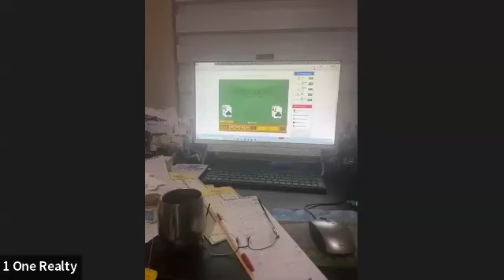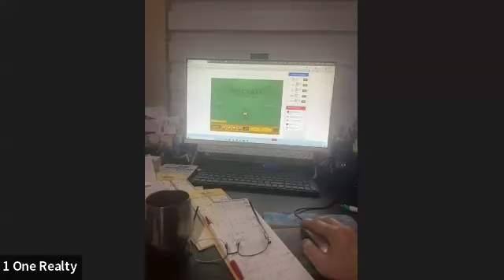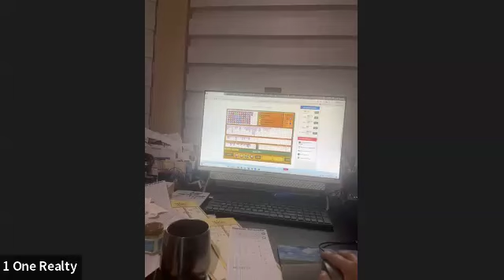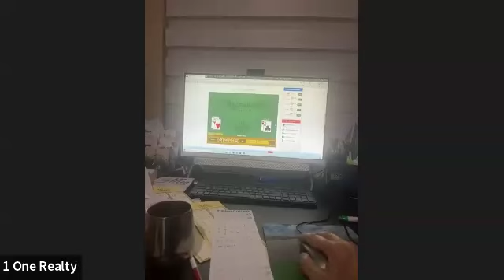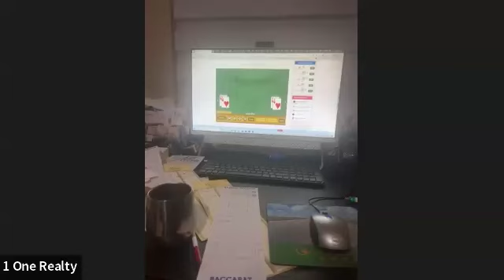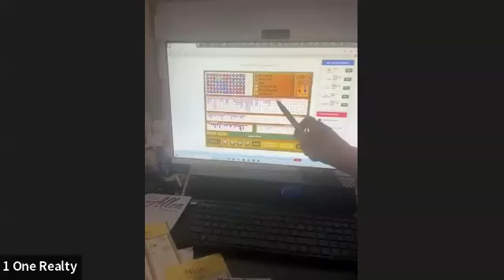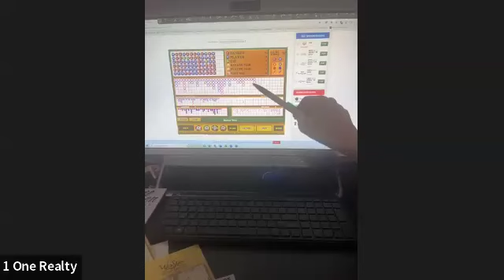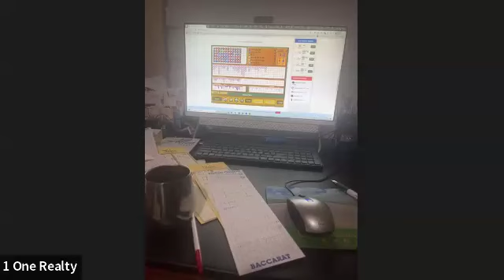100% WIN RATE: Baccarat new Strategy: Fractal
Baccarat new Strategy

100% WIN RATE: Baccarat new Strategy Fractal